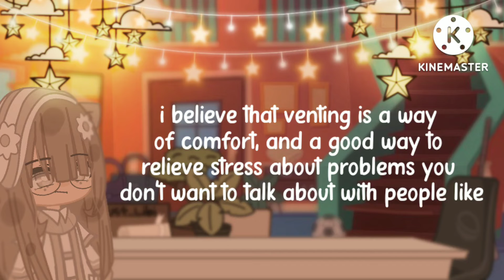vents: good or bad? | rant/commentary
꒰📬꒱ 𝐬𝐞𝐧𝐭 𝐲𝐨𝐮 𝐚𝐧 𝐢𝐧𝐯𝐢𝐭𝐚𝐭𝐢𝐨𝐧

[ 𝐭𝐚𝐩 𝐭𝐨 𝐨𝐩𝐞𝐧 ]

{ 𝐲𝐨𝐮’𝐯𝐞 𝐚𝐜𝐜𝐞𝐩𝐭𝐞𝐝 𝐭𝐡𝐞 𝐢𝐧𝐯𝐢𝐭𝐚𝐭𝐢𝐨𝐧 ꒰🧸꒱

꒰☂️꒱ ୧
first, eid mumbarak my fellow muslims! today im talking about vents, if their good or bad, and their responses.

➳ roblox: totallynotava (ava_jivraj)
➳ pintrest: choco_offx

꒰💡꒱ ʚ 𝐟𝐚𝐪 ɞ

q) who r u?...
❛ im choco, a [mainly] gacha rant channel❜

q) is your school done?...
❛yup, ended on the twenty eighth of june❜

q) any vacation vlogs?
❛ yes I'll do a vlog ^^ ❜

ʚ 🖥 || 𝐞𝐝𝐢𝐭𝐢𝐧𝐠 𝐢𝐧𝐟𝐨 ୧

☞ thumbnails: ibis paint
☞ editing: capcut, gacha, ibis paint
☞ video title: vents, good or bad?

꒰🛒꒱ 𝐜𝐫𝐞𝐝𝐢𝐭𝐬 ୧
intro :: @not.oliviaa☂️ preset
thumbnail :: chocolxte
description :: @happy gacha

- ilysmmmm and ty all for 1,565 subbies. yesterday i was at 1,526 so im kinda freaking out here-

- choco/ava